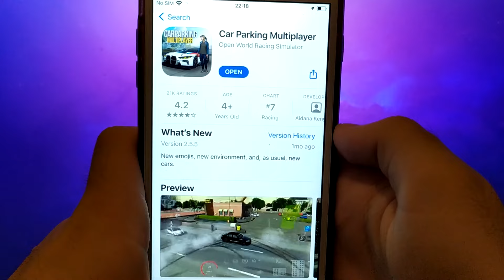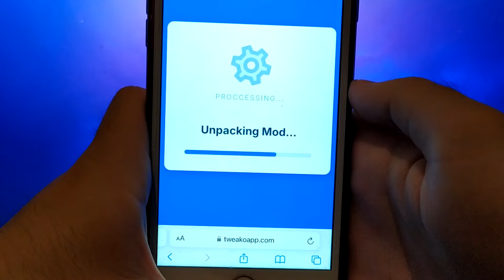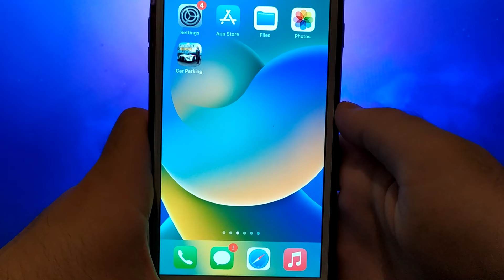Car Parking Multiplayer Hack/Mod - How to Get Unlimited Money (iOS Android)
Hey everyone! Today, I'm excited to share an awesome Car Parking Multiplayer Hack Mod that gives you Unlimited Money on both iOS and Android devices. Follow along as I guide you through each step to make sure everything goes smoothly. Make sure to watch the entire video to catch all the details. Can't wait to connect with you in future videos!